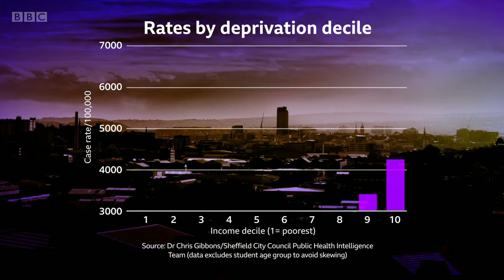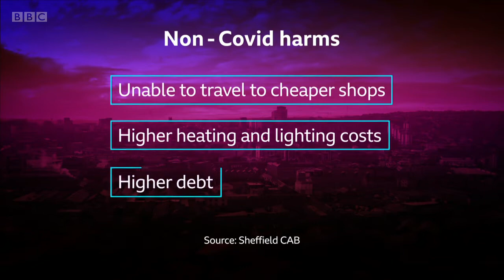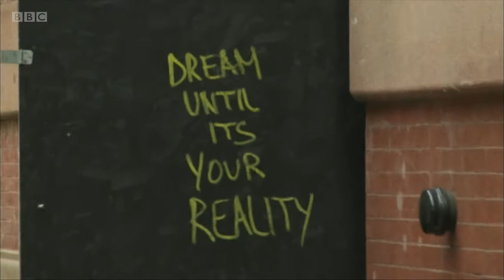Newsnight - 9th March 2021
This is an episode of BBC's Newsnight on Tuesday 9th March 2021 - hosted by Emily Maitlis, who is joined by guests. This programme was on air from 10:45PMGMT until 11:25PMGMT